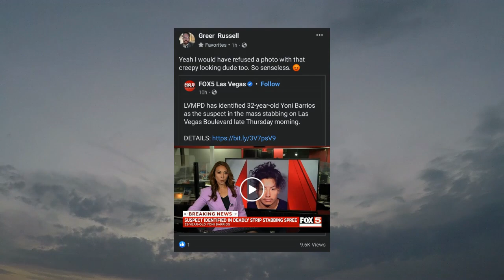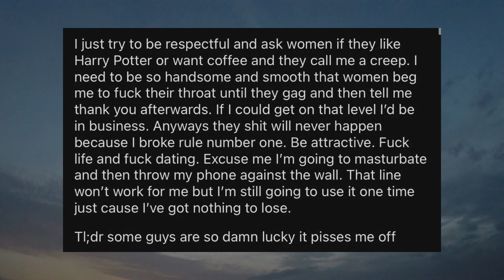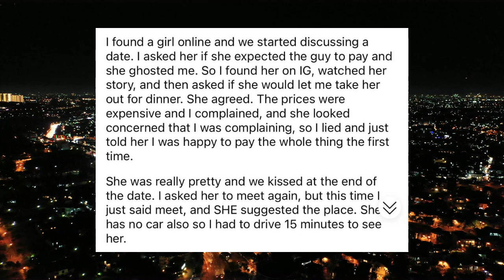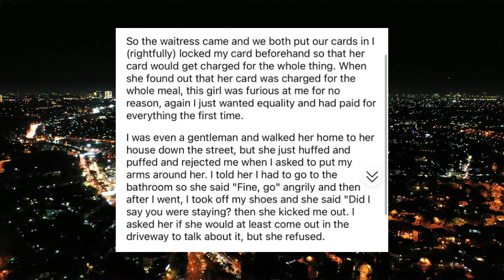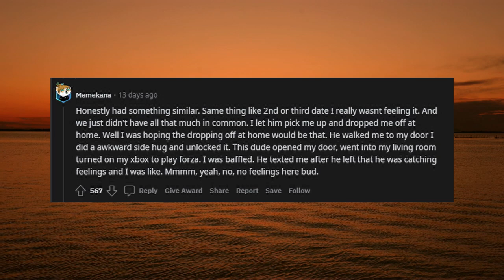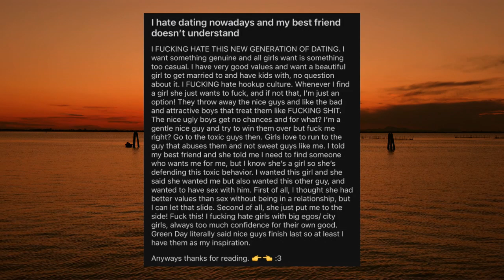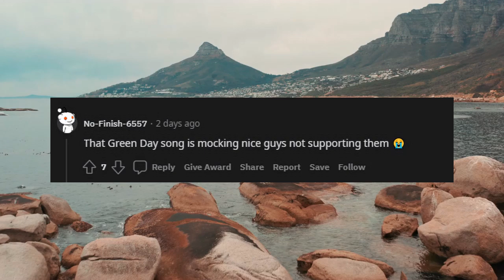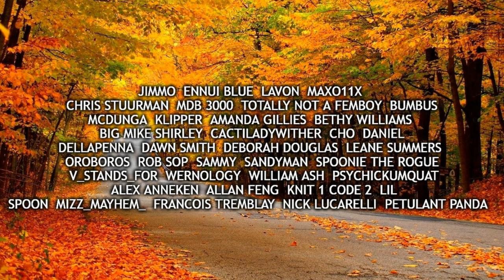Nice Guys From Reddit - Women Use Emotions, Men Use Logic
Hey, everyone, my name is Walter and we're back here to cringe about nice guys as I read more of their posts I found on Reddit.  Nice guys are guys who talk about how nice they are when usually evidence points to the contrary.  Thankfully we have the internet now to call people out.